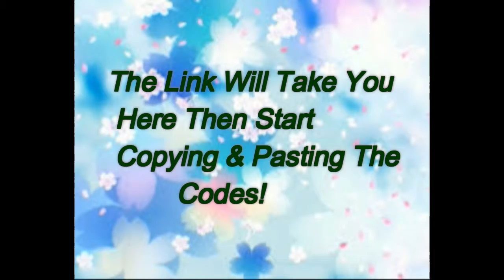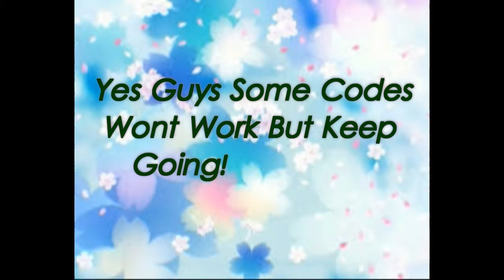How To Get Mulch,Dosh,XP Faster!